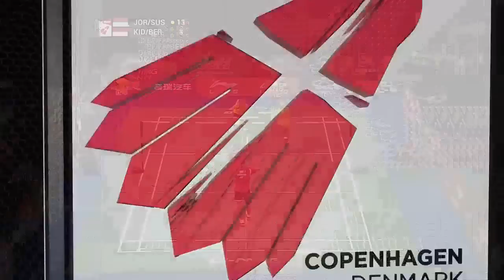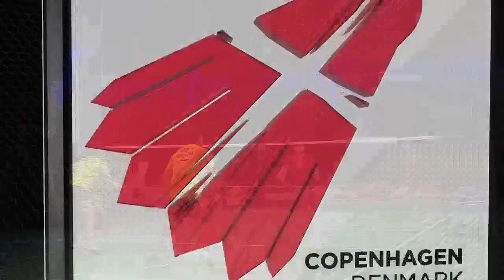R32 - XD - 2014 World Championships - Match 8 Day 2